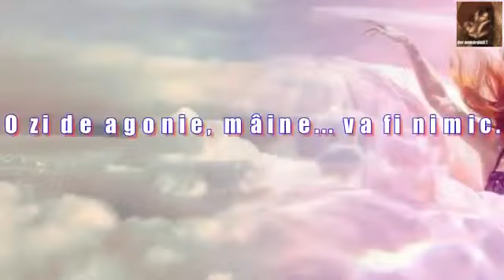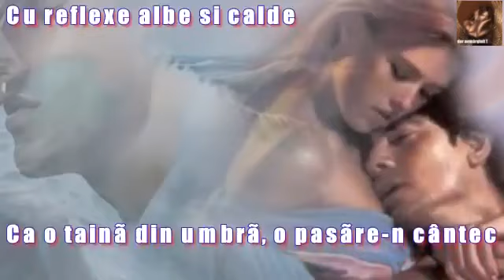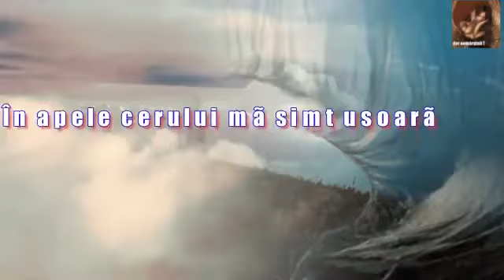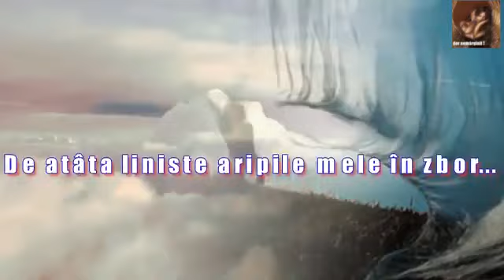TEODORA POPESCU ~*DANS SOLIDAR IN APELE CERULUI* ~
*DANS SOLIDAR IN APELE CERULUI*
 Autor: TEODORA POPESCU
 Montaj Video ~Dor Nemărginit